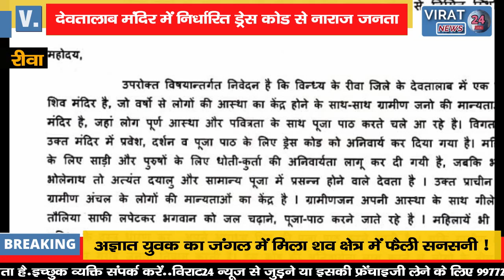REWA BREAKIING- देवतालाब मंदिर में निर्धारित ड्रेस कोड को लेकर मैहर विधायक ने लिखा सीएम को पत्र !